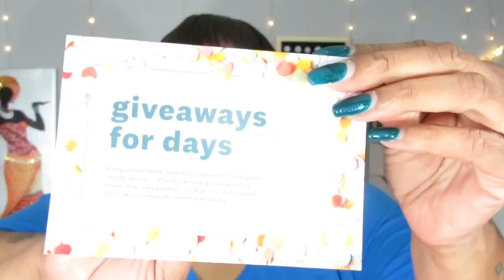Ipsy Glam Bag Plus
Hiiiii Luvs. In today's video, Ipsy Glam Bag Plus Unboxing..